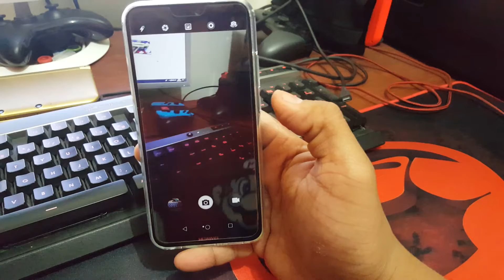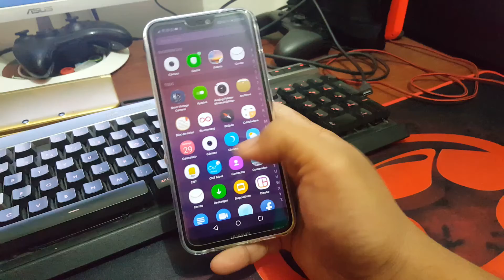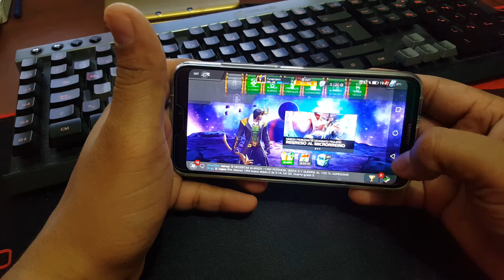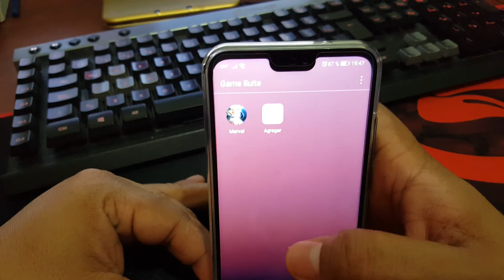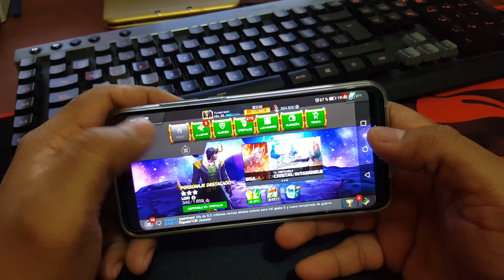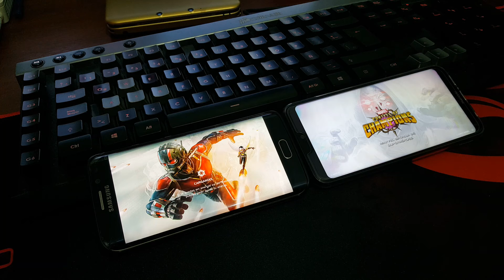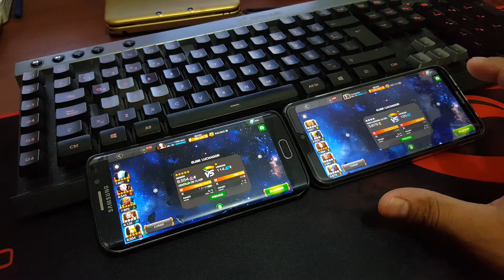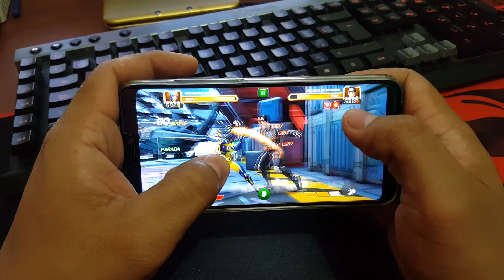P20 lite sirve para jugar Marvel batalla de superheroes? Review